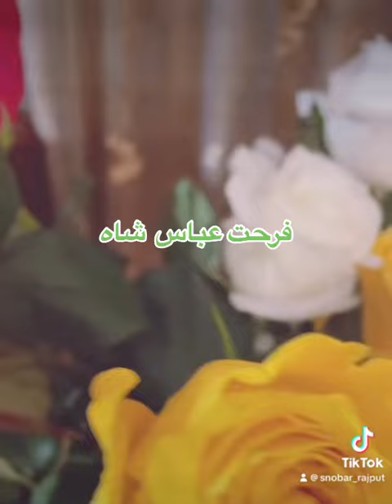فرحت عباس شاہ